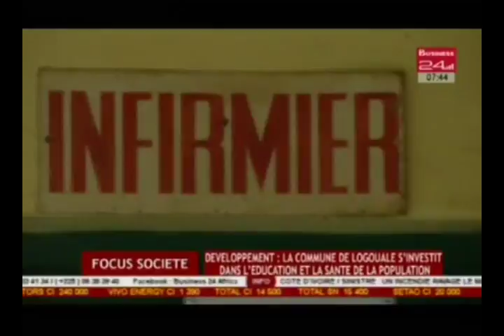Business 24 | Focus Société - La commune de Logualé s'investit dans l'éducation et la santé